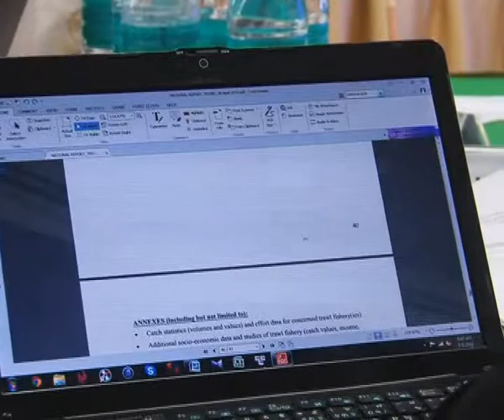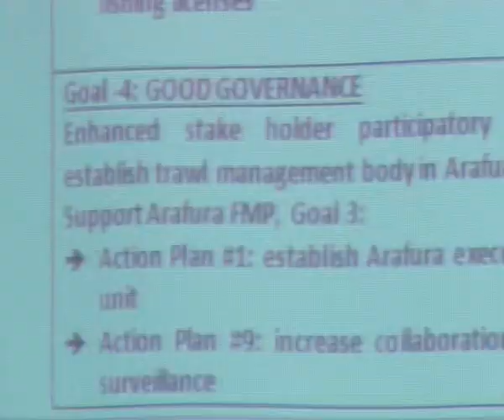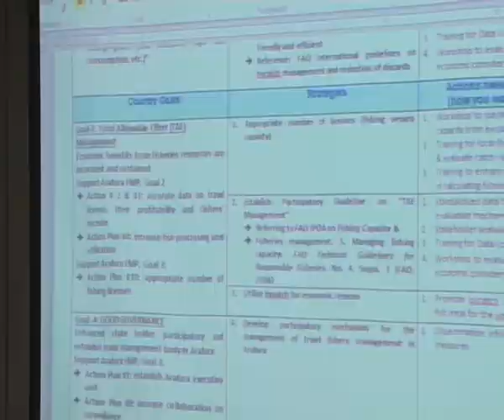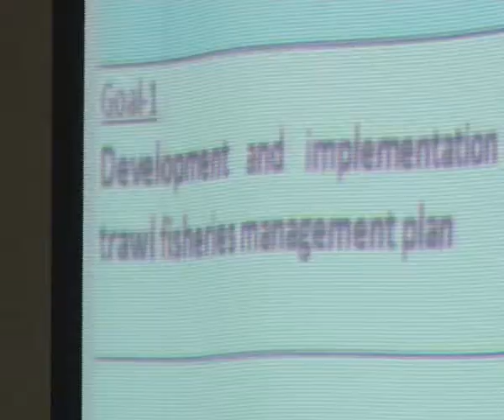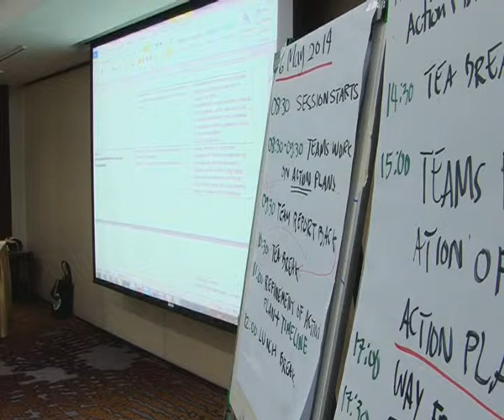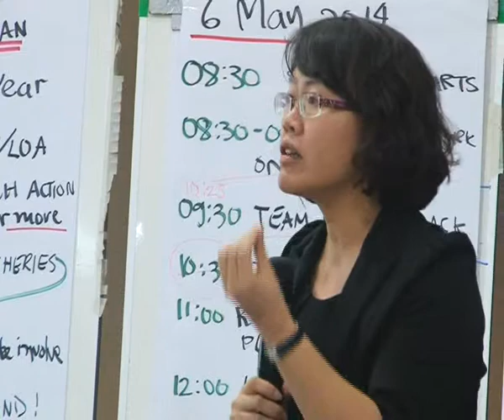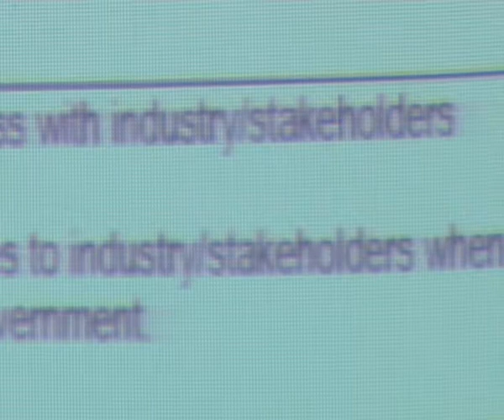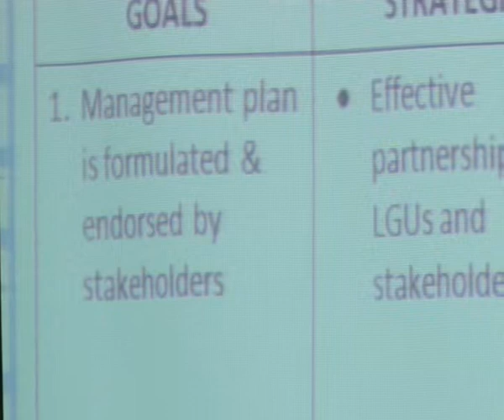Regional Workshop Work Planning for 2014-2015 (Disc 2 Track 1/3)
Regional Workshop Work Planning for 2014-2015 involving key individuals involved with nation and local level planning